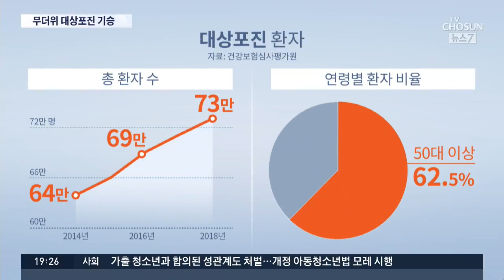'대상포진' 여름철 기승 주의보…당뇨환자 발병위험 3배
바늘로 찌르고 망치로 때리는 듯한 통증이 느껴진다고 알려진 '대상포진'이 요즘같은 무더위에는 기승을 부립니다. 면역력이 떨어졌을 때 몸 속에 숨어있던 바이러스가 신경을 공격하는건데, 50대 이상에게 많이 발병합니다. 합병증을 막기위해선 72시간 이내 조기 치료가 중요합니다.